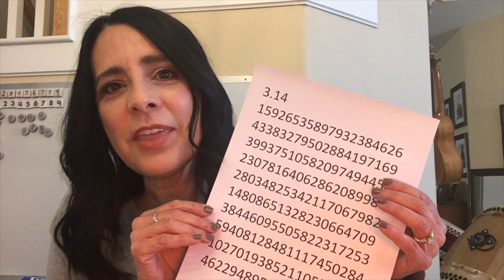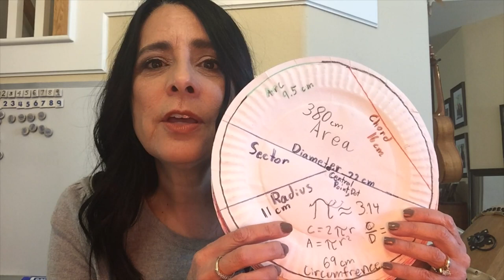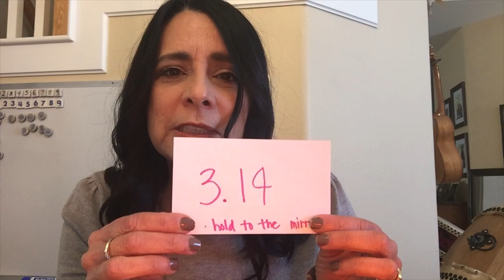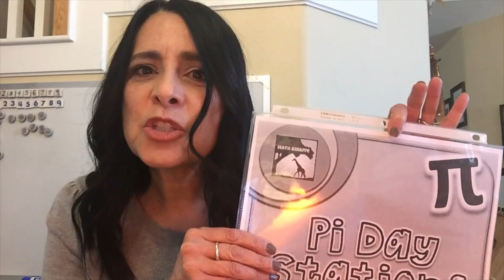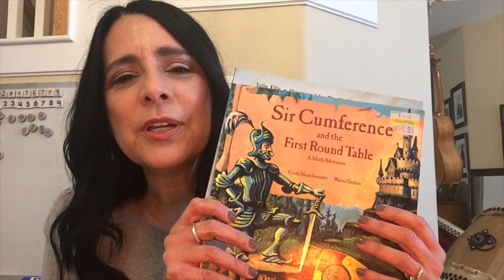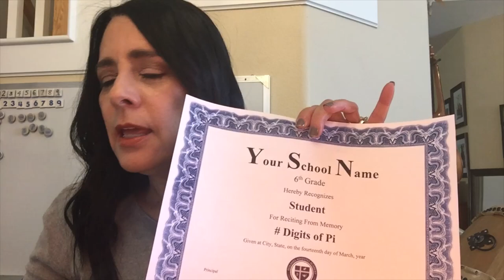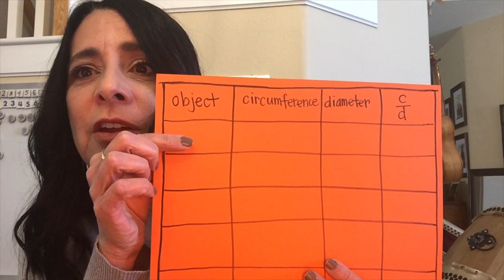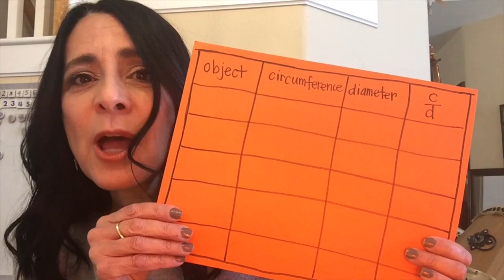Fun Pi Day Math Activities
March 14 is Pi Day, an annual celebration of the mathematical constant (pi). Although Pi is an irrational number, these activities are totally rational. Go to my Teachers Pay Teachers product listing to download the free items I mentioned,

0:00 Pi Day 2020 Story
1:37 Why Square Pies
2:26 Memorizing Pi
2:51 Parts of a Circle
3:32 Finding Pi with Yarn
4:28 Greek Name
4:56 Pi Facts
6:05 Math Stations
6:39 Circles Decor
7:00 Pi Books
7:38 Pi Week
8:16 What I do on Pi Day
12:39 The Rest of the Story
14:01 Final Thought